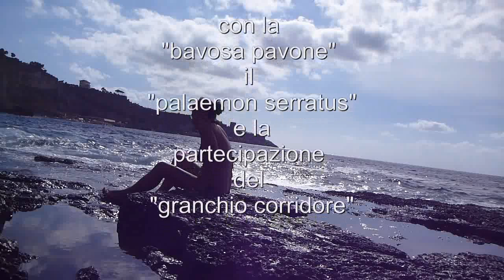Vita nella pozza (alla Solara)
La vita nelle pozze di acqua marina alla Solara (Sorrento)